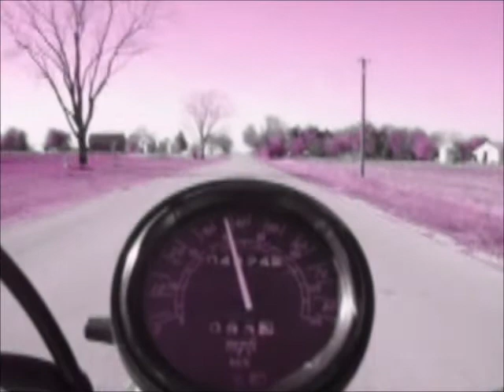Psychedelic Motorcycle Ride - How To Ride A Motorcycle Series Episode 19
Learn how to ride a motorcycle by watching our psychedelic first-person view motorcycle rides on a variety streets throughout Illinois.